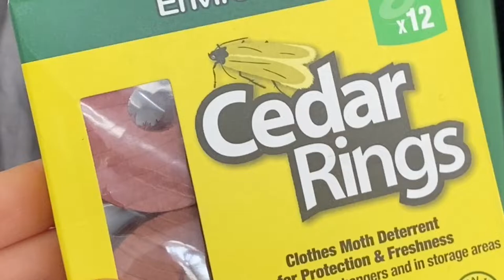EnviroSafe Cedar Ring - 100% Natural, Clothes Moth & Insect Deterrent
EnviroSafe Cedar Rings are a safe, chemical-free alternative to mothballs and naphthalene.  Made from sustainably sourced, FSC certified US Eastern Cedarwood, Cedar Rings are placed on hangers to impart a fresh scent to your wardrobe to help deter moths.

As a natural repellent, cedar protects your clothes from moth and insect damage, as well as protecting against mildew, mustiness, mould and moisture by absorbing unwanted odours to give a fresh, clean cedar scent.

Features & Benefits
• 100% Natural, Clothes Moth & Insect Deterrent
• Chemical Free & Safe around people and pets.
• Protects against mildew, mould and moisture with a fresh clean scent
• Sustainable and reusable – scent can be refreshed for longer use
• For use on clothes hangers, and in drawers and wardrobes